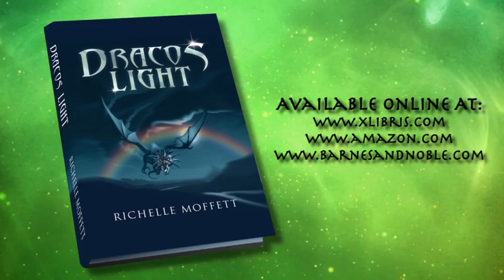Dracos Light by Richelle Moffett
Nothing good or wholesome can live in the Darkness.Kyara, Sixth Golden Dragon of the mighty Dracoshas to battle not only her own newly acquired powers,which could lead to her self destruction, but the Devil King who wantsto bring darkness to the whole world. For over three millenniums theDracos have been the guardians of Nature and Light. As the Devil Kingrises will it end the peace between all the supernatural beings? A peacethat Kyara's beloved father had brokered and signed by all includingthe Vampires, led by Reas, Kyara's husband of three hundred years, theElves and the Weres of all breeds. Aided by even the Earth Goddessherself, can Kyara stop the darkness descending? The last Dracos to facethe Devil King had self combusted